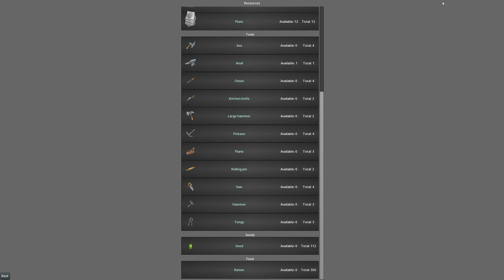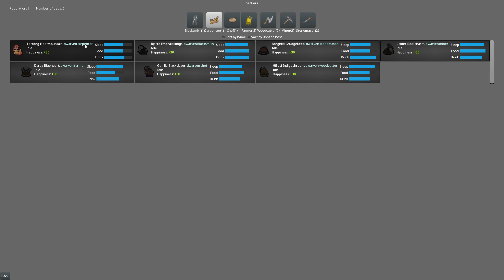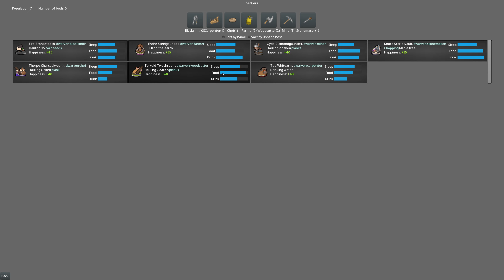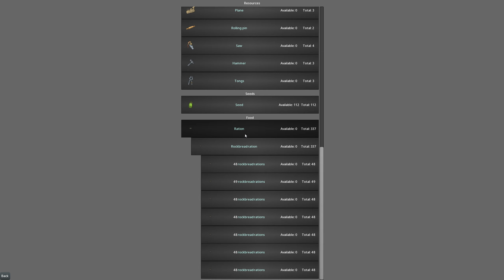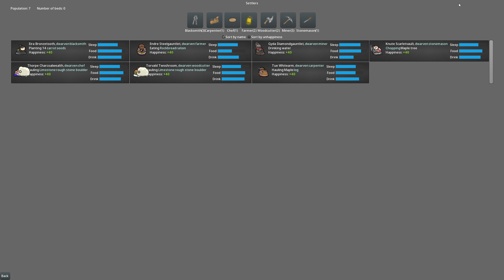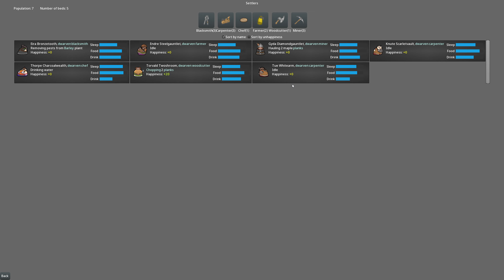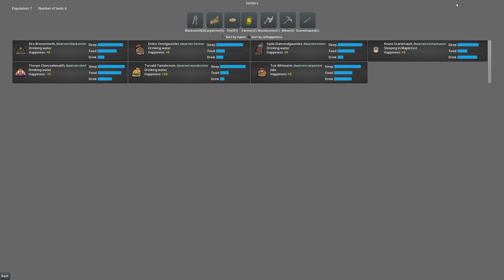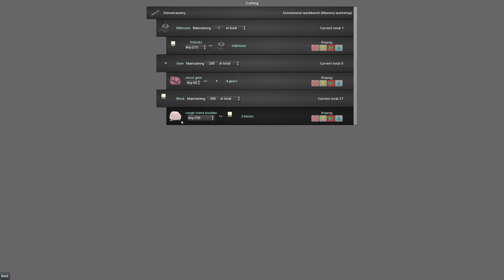King under the Mountain (Demo): Life on the Rim! I mean.. not that, on the land, under a mountain!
Hello, hello and welcome to demo of King under the Mountain and the 7th game I have played from the October 2021 Steam Game Festival! 🧙‍♂️

About King under the Mountain:

"A simulation-based settlement-building strategy game set in a fantasy world - build and grow from a humble colony to control of your own kingdom!"